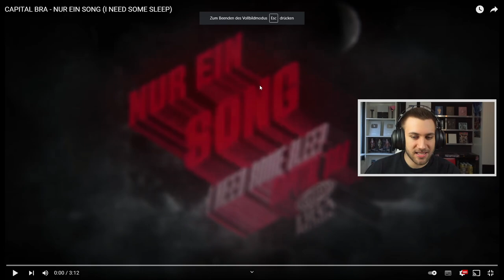ENDLICH wieder SO ein Song! CAPITAL BRA - NUR EIN SONG (I NEED SOME SLEEP) - Reaction